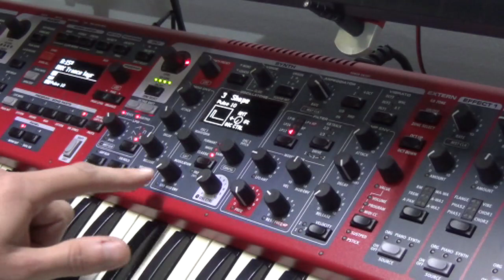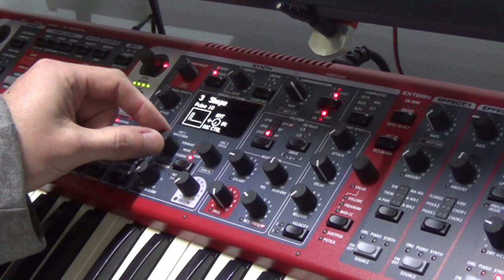Nord Stage 3 Chiptune Tutorial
Hooray for another video in like, forever?

Yeah well lets just say life over the last 10 years have been one big ol' rollercoaster, but realistically things have only been really going smoothly for the last 5 months. Steady job, steady income and a space where I have freedom to do as I like...

So, in this video, I do not only see if I can actually make something but I share some knowledge learnt since i got this great keyboard as well as some tips from the friendly guys over at norduserforums.

Hope you enjoy - if not, too bad :)